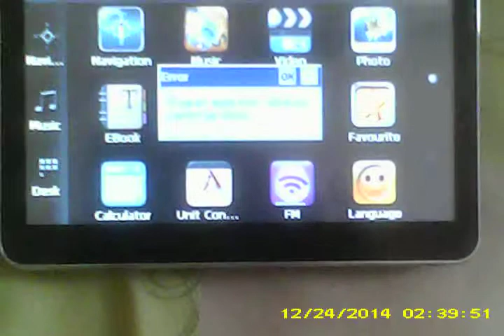gps failed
work 5 mn and ...out